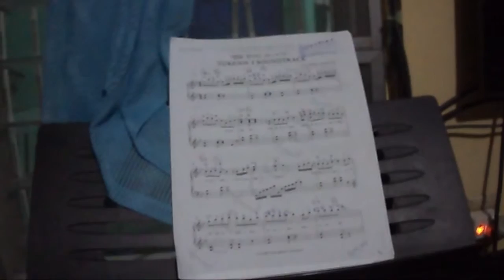See You Again Piano Cover by Johan (CaviteTech)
Hi guys this is a Special video

because i've recently had 40 Subs 100 followers and over 1,700 views on My Channel and  I want to thank you all for that!!